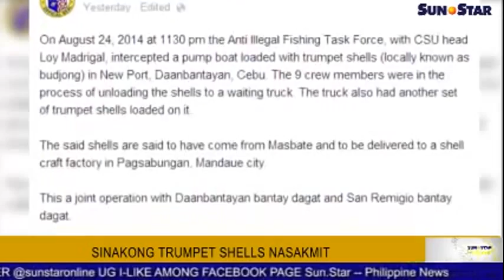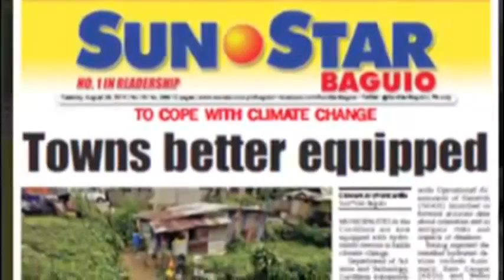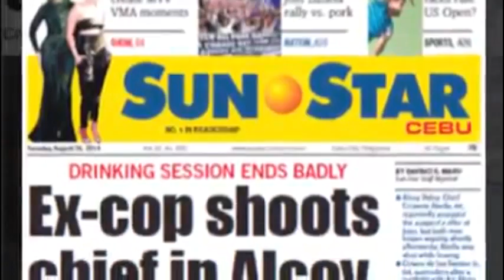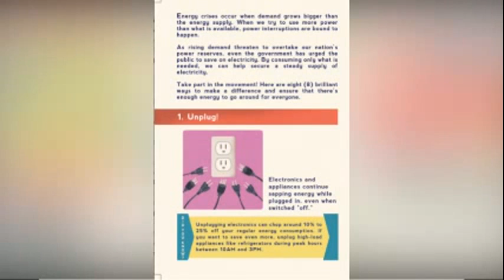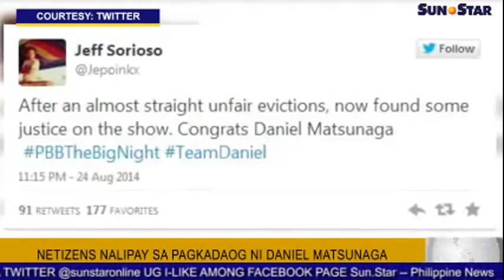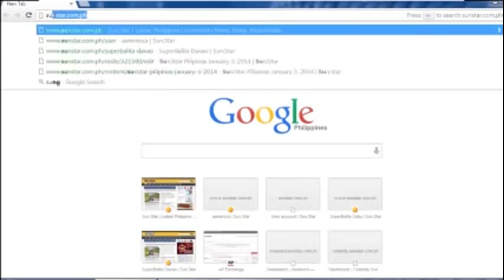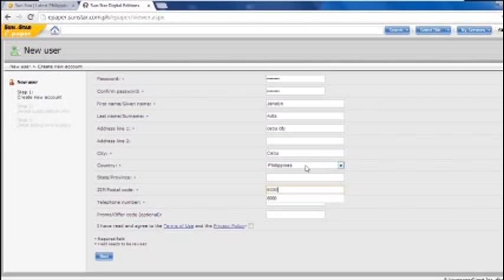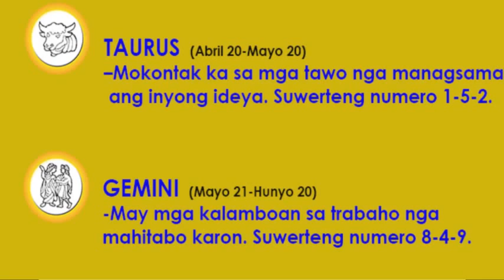Sun.Star Pilipinas August 26, 2014